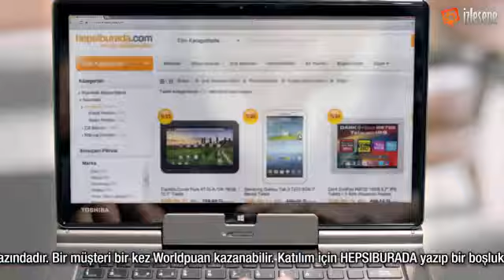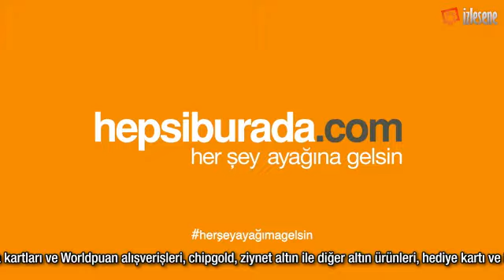Fatih Terim Gülben Ergen - Hepsiburada.com Ayağımıza gelsin reklamı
Hepsiburada.com un ayağımıza gelsin temalı Fatih Terimin tableti Gülben ergen in parfümü ayağına getirttiği reklam filmi.
Fatih terim reklamı,
gülben ergen reklamı,